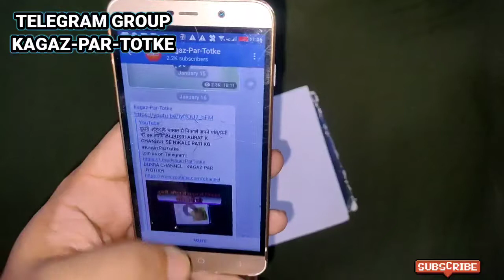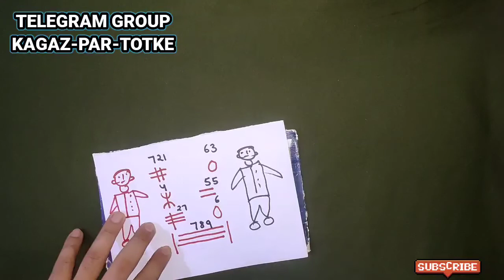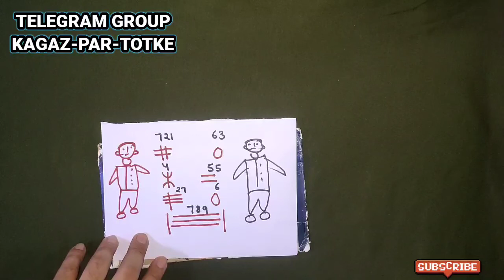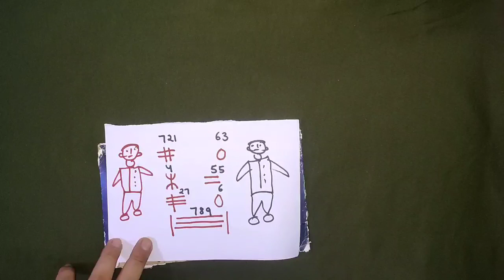2 लोगों को अलग करना हो तो करिए यह उपाय